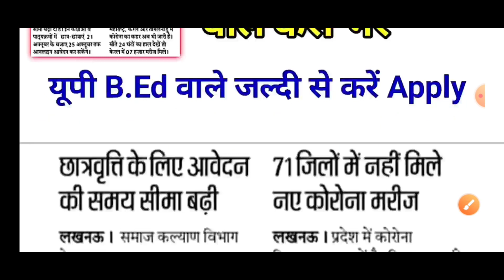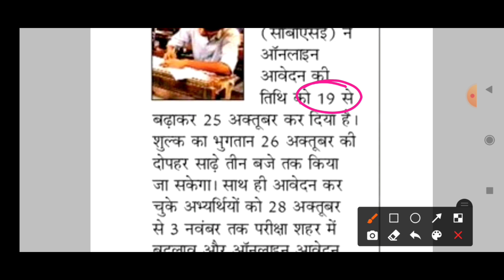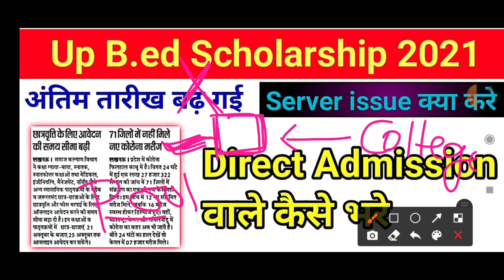Up scholarship date बढ़ गई है ll Up B.ed Direct admission 2021 ll up b.ed scholarship 2021.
up b. ed scholarship 2021ll up b.ed scholarship 2021 up b.ed scholarship latest news.
up b.ed scholarship form kaise bhare
up b.ed scholarship last date 2021
up b.ed scholarship form 2021
up b.ed scholarship renewal
up b.ed scholarship status 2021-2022
up b.ed scholarship 2022 -22
up b.ed scholarship
Up scholarship revised date out
Up revised scholarship 2021
Up scholarship date extended
Bed counseling date 2021
Up Bed counselling date 2021
Up b.ed counselling latest news